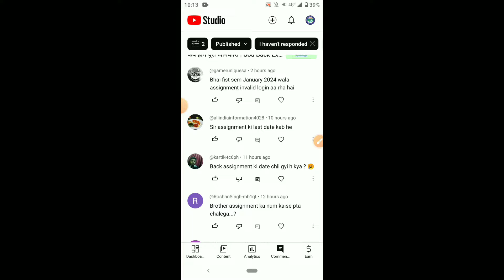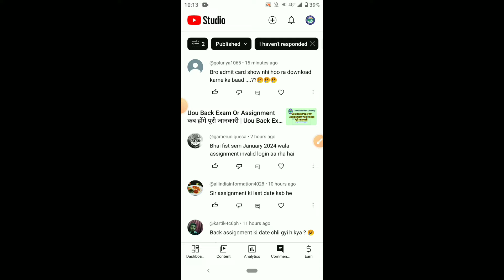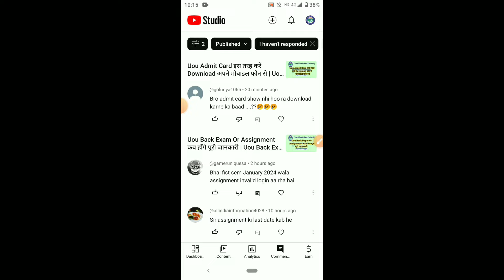Uou Assignment Last Date 2024 | Uou Assignment Mai Login Kyu Nahi Ho Raha hai | Uou Admit Card 2024